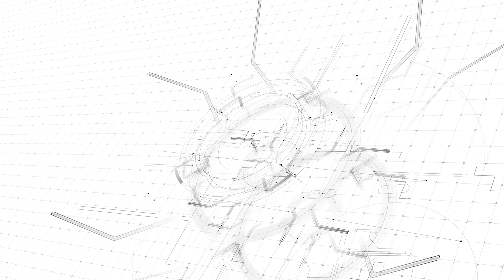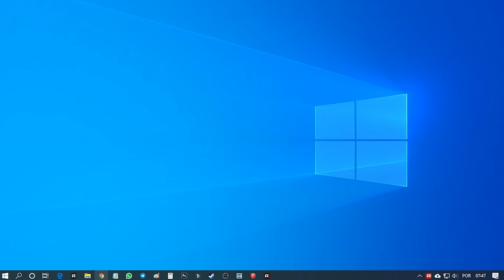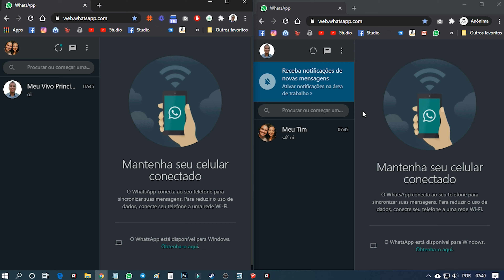Como ACESSAR 2 números de WhatsApp AO MESMO TEMPO pelo PC